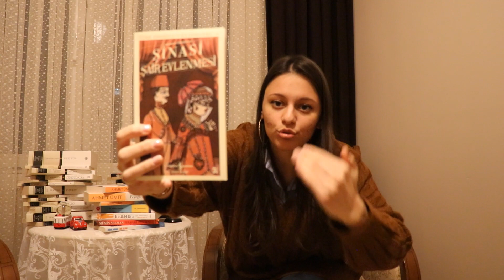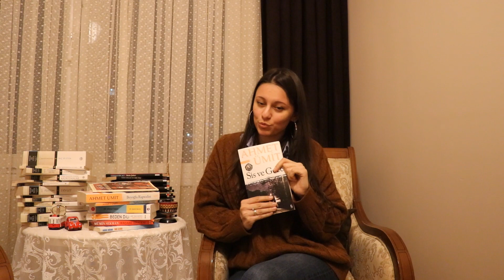KİTAP OKUMA ALIŞKANLIĞI NASIL KAZANILIR?📚🎈📖 |MÜŞERREF ÖNAL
Merhaba okuyan, okumaktan keyif duyan yahut duymak isteyen kıymetli okurlar.
Bugün karşınızda tutkusu, kitapları olan biri olarak duruyorum. Eğer sizler de okumak istiyor, okumaktan keyif almak ve okumayı alışkanlık haline getirmek istiyorsanız gelin bu video ile okumayı daha verimli hale getirelim.
İnstagram kitap sayfamı incelemek isterseniz;